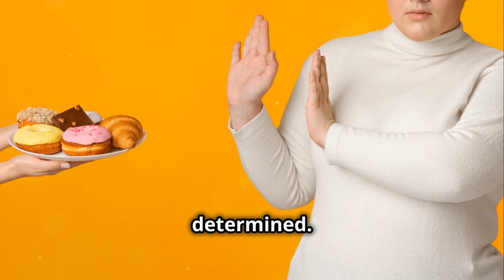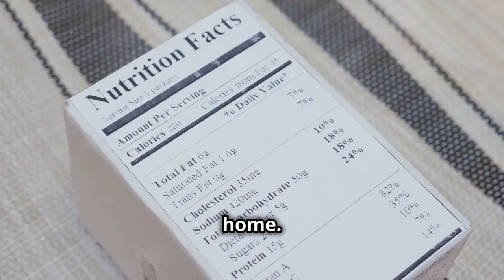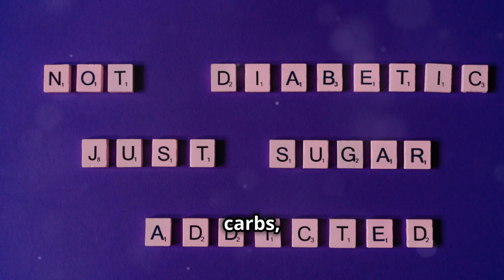My Uncle Reversed Type 2 Diabetes By Avoiding These 5 Foods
Discover the inspiring journey of John, who took control of his health after a shocking diagnosis of type two diabetes. Initially consumed by disbelief and fear, John's love for sugary treats and a sedentary lifestyle were contributing to his high blood sugar levels.

Motivated by the risk of severe complications, he made drastic changes to his diet and started exercising. Watch as John embraces a Mediterranean diet, swaps unhealthy foods for nutritious options, and commits to daily walks. Witness the remarkable transformation and improvements in his health, proving that simple lifestyle changes can have a profound impact. Share your stories in the comments to inspire others!

OUTLINE:
00:00:00 A Shocking Diagnosis
00:01:18 Living on Borrowed Time
00:03:04 A Turning Point
00:05:19 Embracing a New Lifestyle
00:05:42 The Science Behind the Transformation
00:06:11 My Uncle's Triumph
00:06:32 Conclusion